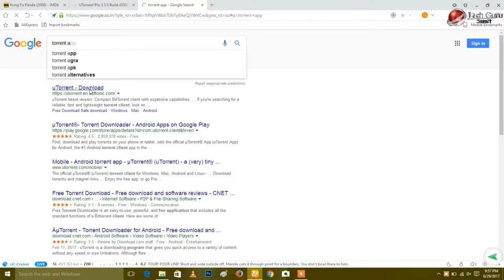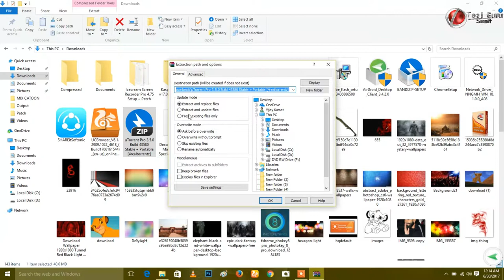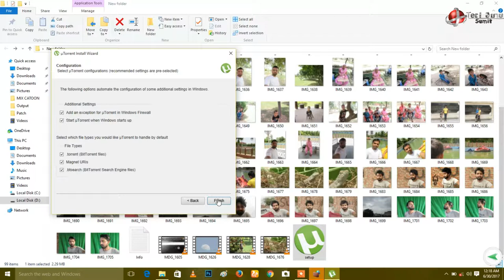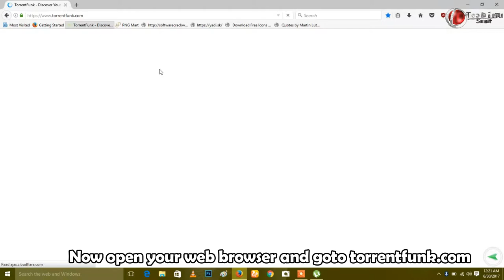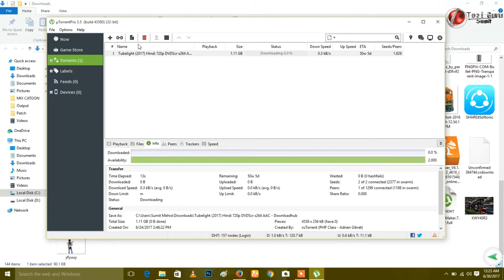uTorrent pro | tutorial | Crack instruction | 3 ways to use torrent | Tech Guru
μTorrent pro
µTorrent, or uTorrent (see pronunciation) is a proprietary adware BitTorrent client owned and developed by BitTorrent, Inc. With over 500 million users it is the most widely used BitTorrent client outside China; globally only behind Xunlei. The "µ" (Greek letter "mu") in its name comes from the SI prefix "micro-", referring to the program's small memory footprint: the program was designed to use minimal computer resources while offering functionality comparable to larger BitTorrent clients such as Vuze or BitComet. The program has received consistently good reviews for its feature set, performance, stability, and support for older hardware and versions of Windows.

The program has been in active development since its first release in 2005. Although originally developed by Ludvig Strigeus, since December 7, 2006, the code is owned and maintained by BitTorrent, Inc. The code has also been employed by BitTorrent, Inc. as the basis for version 6.0 and above of the BitTorrent client, a re-branded version of µTorrent. All versions are written in C++.